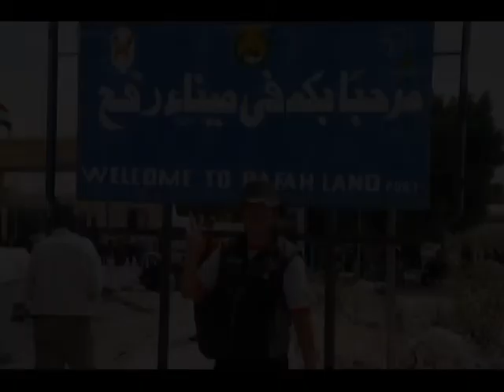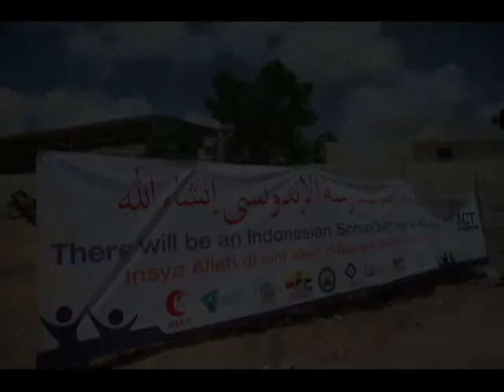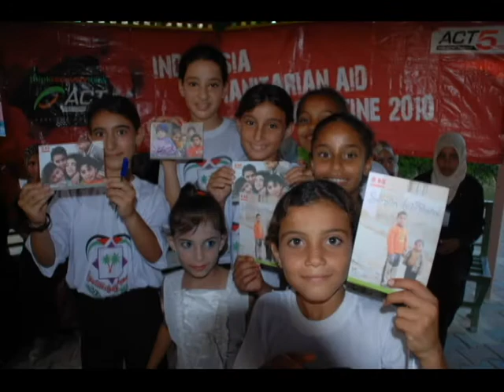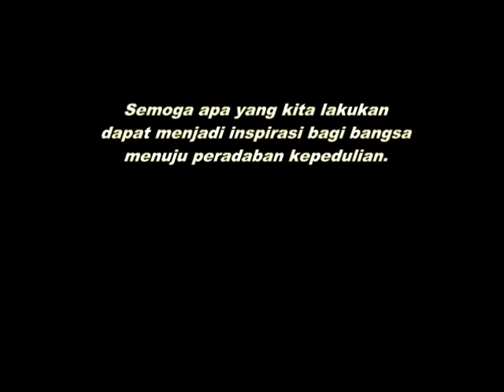ACT Road To Palestine 2010